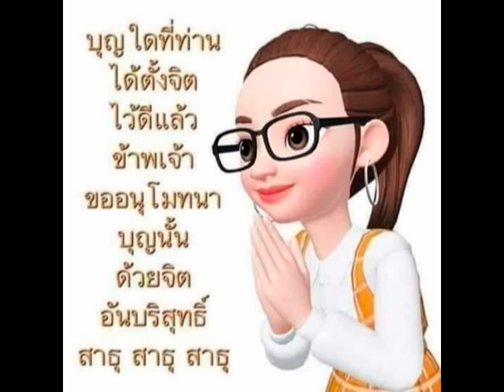คอยพี่ อุศาวดี (อ.ศา ยิปซี)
อุศาวดี (อ.ศา ยิปซี)
ร้องเพื่ออนุรักษ์เพลงเก่าไม่ให้สูญหายไป
ขอขอบคุณครูเพลงทุกๆท่านครับ